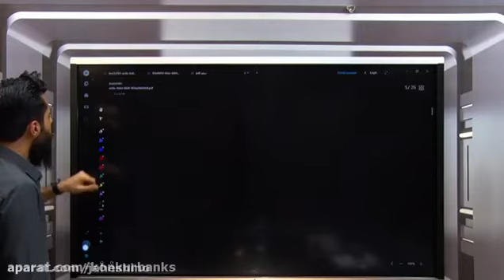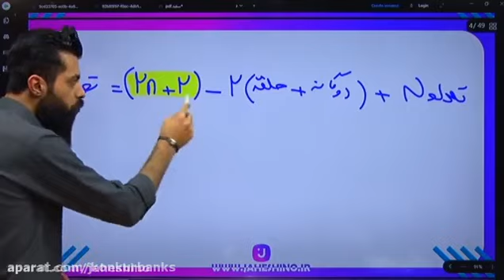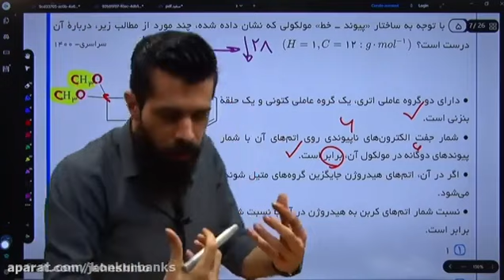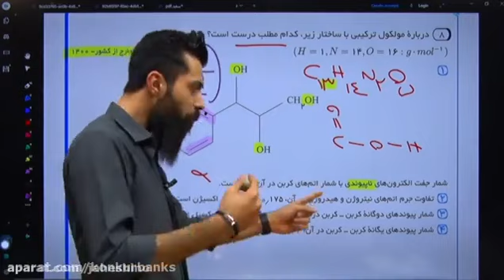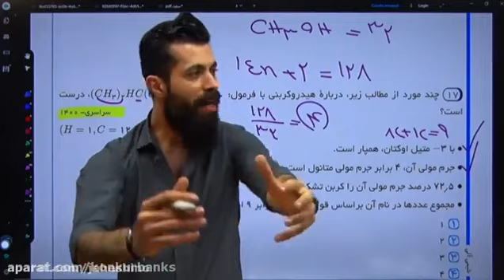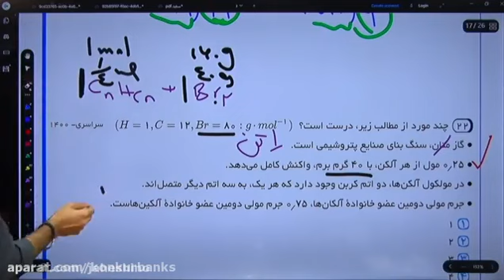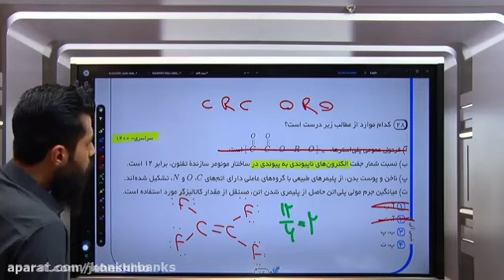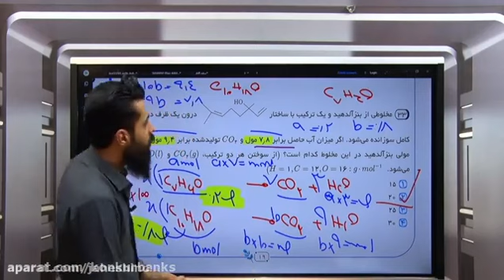100th joint social debate in the presence of leading lecturer at the lesson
100th joint social debate in the presence of leading lecturer at the lesson